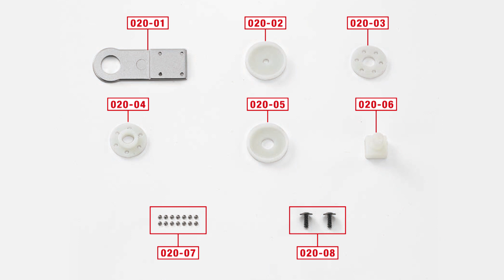超時空要塞マクロス VF-1バルキリーをつくる ２０号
20号では、右の主翼ヒンジをくみたてます。